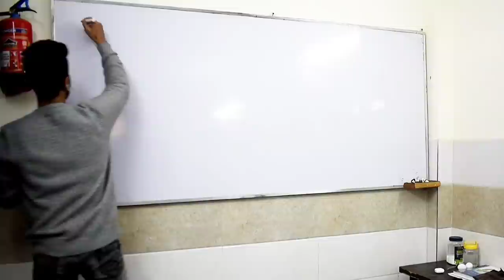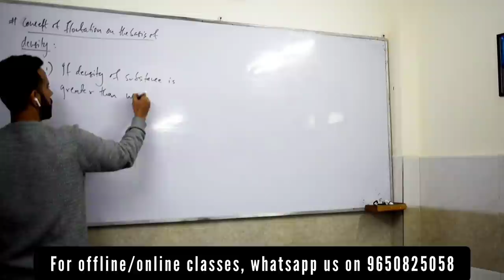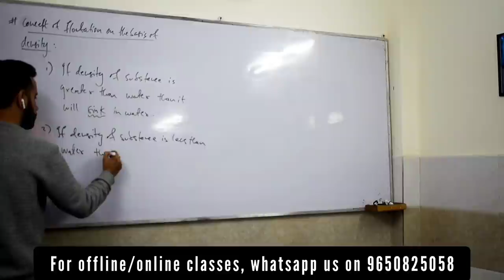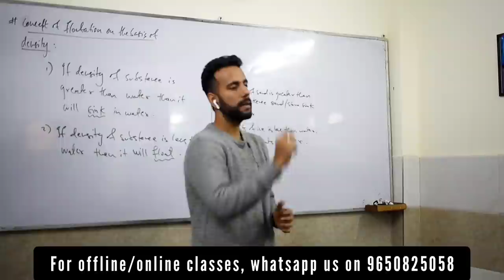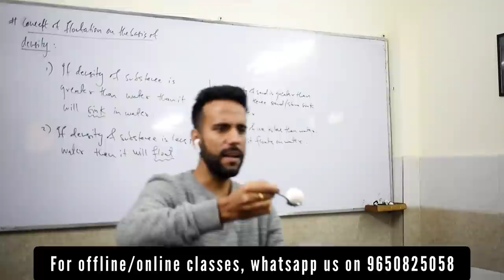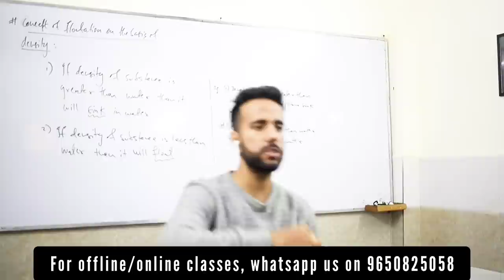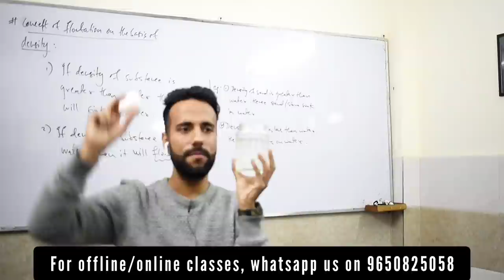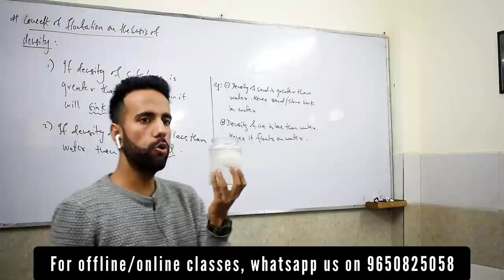Concept of density I Ashu Sir I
We are trying to make education easy and fun.